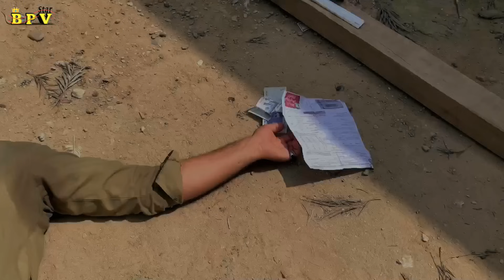Bijly Bill Ao Ghreeb Awam | Pashto Funny Video Bijly | Bpv Star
Welcome to BPV Star ( Be plus vines Star )
Hello
 . Dear friend this video only for Entertainments

bijly bill is a funny video for pashtoon cammunity
bijly bill is a funny video

Product by  Mamoo Bpv star Official